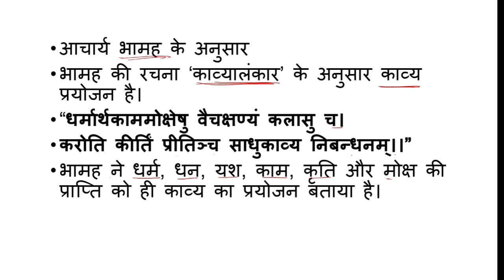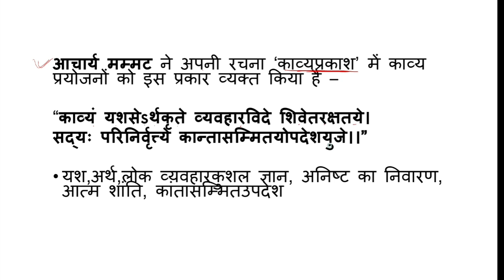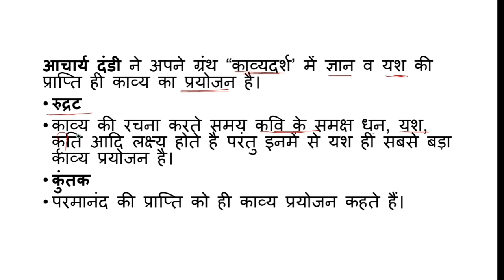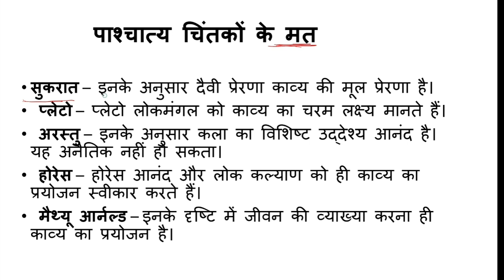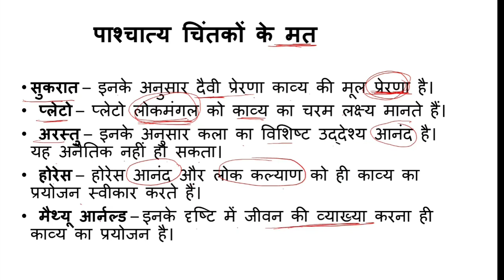काव्य प्रयोजन/ Kavy Pryojan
काव्य प्रयोजन से संबंधित संस्कृत, हिंदी व पाश्चात्य विद्वानों के विचारों का  वर्णन किया गया है।